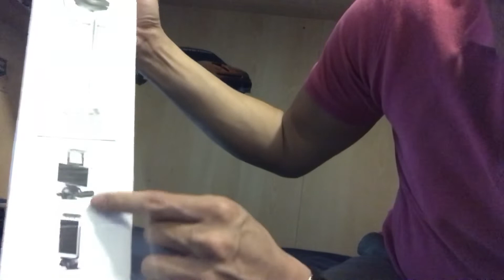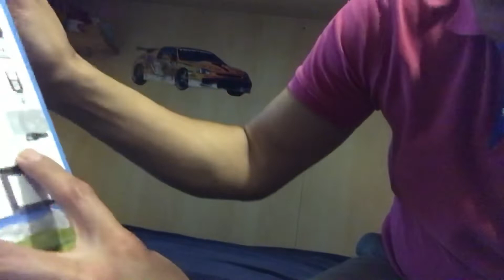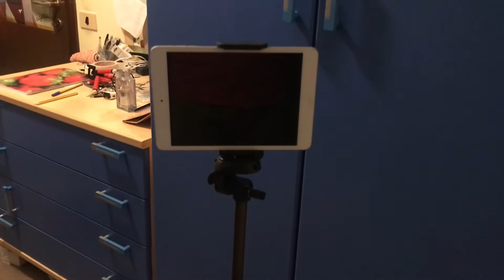Unboxing Hama Tripod 3 in 1 || First Unboxing || Gift of Love